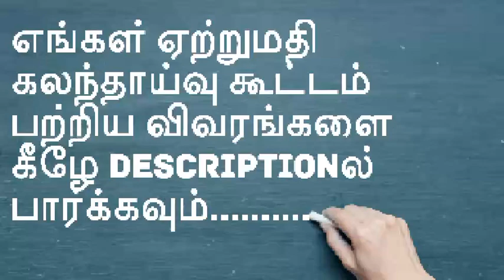நம்மை வச்சு செய்யும் ஐரோப்பா .....